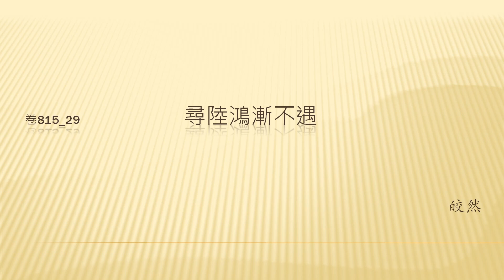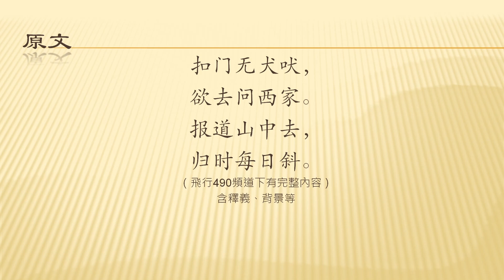全唐诗卷815 29 寻陆鸿渐不遇 皎然 （繁简原文）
全唐诗卷815 29     寻陆鸿渐不遇 皎然
皎然，唐代诗僧。字清昼，本姓谢，为南朝宋谢灵运十世孙，湖州（今属浙江）人。诗多送别酬答之作，情调闲适，语言简淡。有《皎然集》（即《杼山集》）十卷。另撰有《诗式》《诗议》《诗评》等诗论。